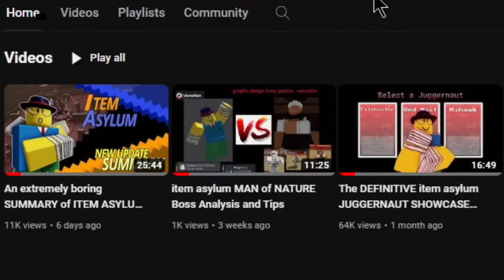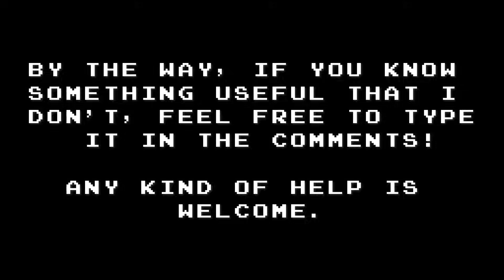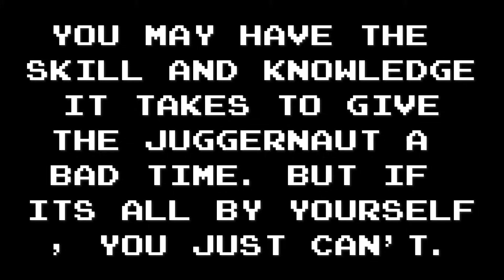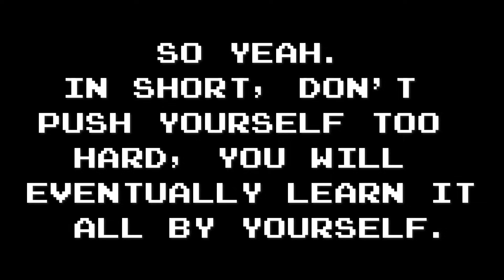HOW to COUNTER the JUGGERNAUTS in ITEM ASYLUM (And why you won't)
After taking a pretty long break here it is, the item asylum anti-juggernaut guide.
Hope you guys like it, this took some weeks, argues and nights full of work.

thumbnail made by my friend Varxelian

Maybe not your judgement - Corrado Niglio "The road of The Blues" (PLEASE SUPPORT THIS GUY HIS MUSIC ONLY HAS 50 VIEWS HE DESERVES BETTER)

///TAGS///
im not adding tags yet i dont wanna lmao